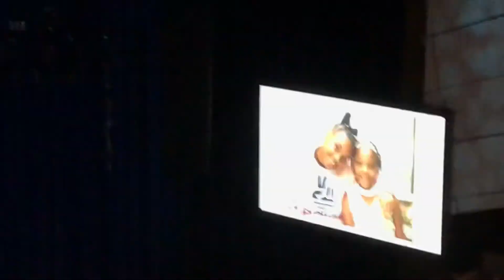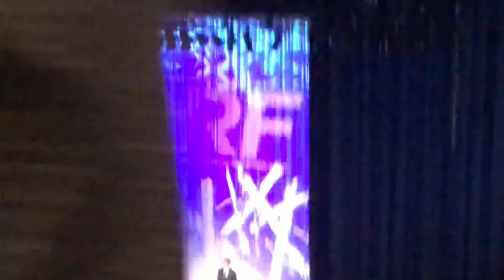JDRF Gala 2017